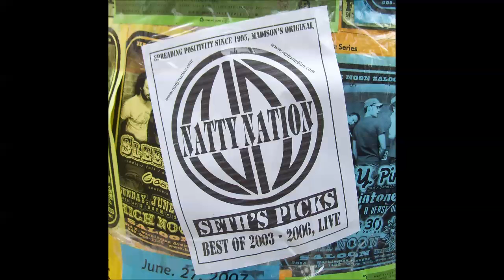Natty Nation - Save The Children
From Natty Nation's 2007 release Seth's Picks - Best of 2003​-​2006 Live...

►Google Play

This album is a compilation of the best live tracks recorded on the road from 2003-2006, selected by their good friend and longtime Natty fan Seth Perelman.